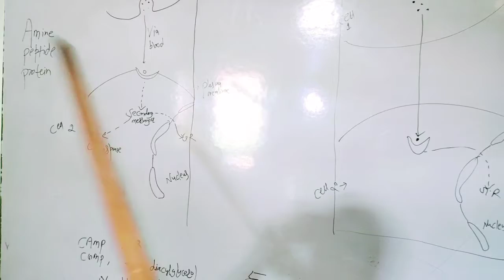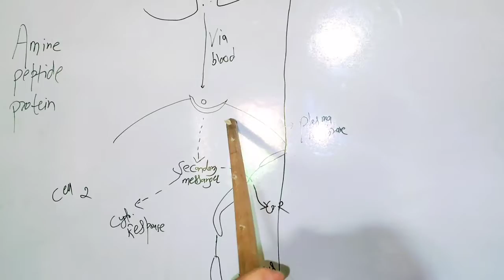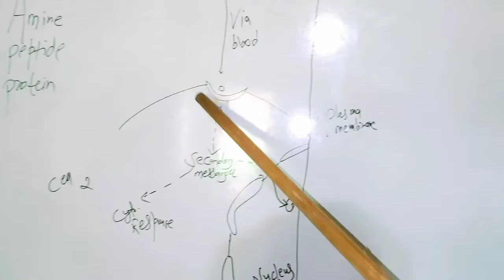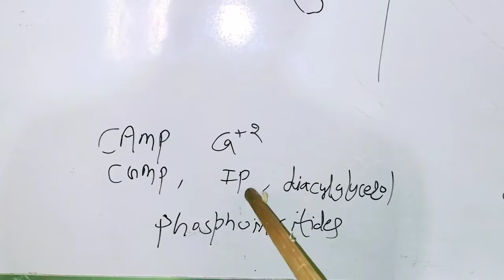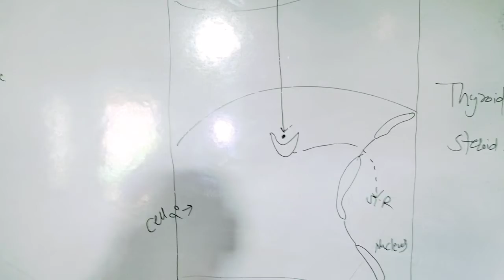harmone mechanism explained || cell surface receptors or cytoplasm receptor explained